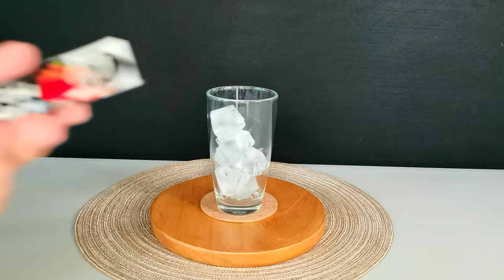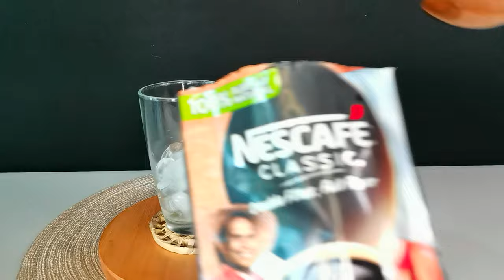Easy Coke Coffee & Milo Coke | DIY Drink |Tiktok Recipe Trend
DIY Episode 5: Easy Coke Coffee | Milo Coke | Coke Coffee Vanilla | Tiktok Recipe Trend

COKE COFEE
    1.Put Ice cubes on Glass
    2.Put 1 sachet or 1 tbsp of Nescafe Classic Coffee into the glass of ice
    3.Pour Coke
    4.Add more coke as desired

COKE COFFEE VANILLA
    1. Put ice Cubes on glass
    2. Add Nescafe Classic Coffee
    3. Add 1 - 2 drops of Vanilla
    4. Add coke

MILO COKE
    1. Put ice Cubes on Glass
    2. Add 1 sachet of milo powder
    3.Add coke